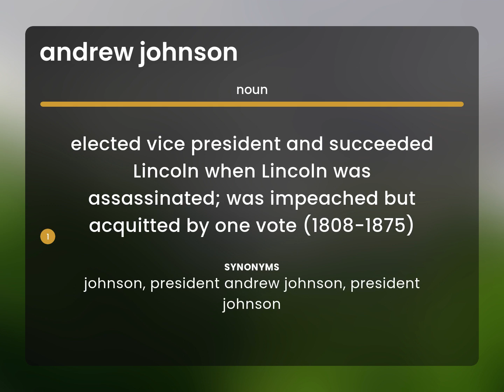Andrew johnson — ANDREW JOHNSON meaning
What is ANDREW JOHNSON definition?

Susan Miller (2023, March 9.) What is Andrew johnson?